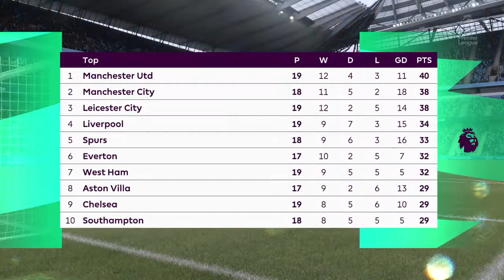Man. City v. Sheffield | PREMIER LEAGUE Highlights/Predictions | 1/30/2021 | FIFA 21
Manchester City vs Sheffield United FIFA 21 Predictions/Highlights.